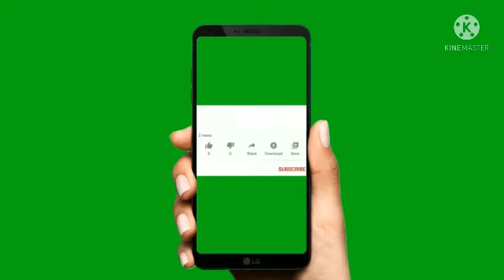YOU WON'T BELIEVE YOUR EYES - Most beautiful Views of Ladakh - PANGONG LAKE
About this Video - Pangong Tso or Pangong Lake (Tibetan: སྤང་གོང་མཚོ;[3] Chinese: 班公错; pinyin: Bān gōng cuò; Hindi: पैंगोंग झील) is an endorheic lake spanning eastern Ladakh and West Tibet situated at an elevation of 4,225 m (13,862 ft). It is 134 km (83 mi) long and divided into five sublakes, called Pangong Tso, Tso Nyak, Rum Tso (twin lakes) and Nyak Tso. Approximately 50% of the length of the overall lake lies within Tibet China, 40% in Ladakh India and the rest is disputed and is a de-facto buffer zone between India and China. The lake is 5 km (3.1 mi) wide at its broadest point. All together it covers 604 km2. During winter the lake freezes completely, despite being saline water. It has a land-locked basin separated from the Indus River basin by a small elevated ridge, but is believed to have been part of the latter in prehistoric times.[4]

The lake is in the process of being identified under the Ramsar Convention as a wetland of international importance. This will be the first trans-boundary wetland in South Asia under the convention.